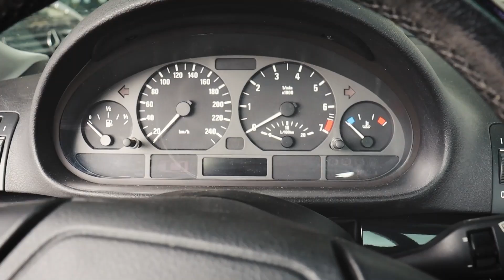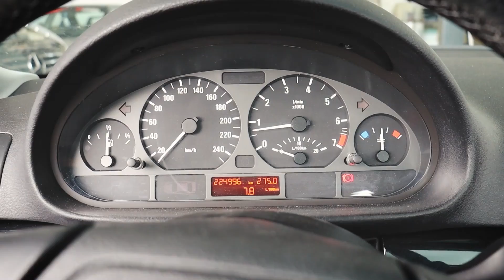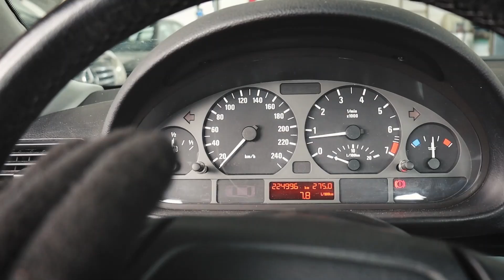Evita las visitas a la estación de servicio: cuida tú mismo tu coche | AUTODOC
Utilizar el coche de manera correcta y cuidadosa, revisarlo regularmente y simplemente inspeccionar las piezas y ensamblajes de tu coche se traduce en que tendrás que visitar el taller con menos frecuencia. Con nuestro vídeo de consejos sobre el cuidado diario del automóvil podrás evitar tener que gastar en los servicios de un mecánico de automóviles.

⏰ Marcas horarias:
00:00 — Cómo cuidar de tu coche
00:43 — Desgaste de los neumáticos
02:06 — Nivel de aceite
02:53 — Nivel de refrigerante
03:23 — Consejos
03:39 — Líquido limpiaparabrisas
04:00 — Iluminación exterior
04:31 — Nivel de líquido de frenos
04:35 — Testigos de avería
05:21 — Comprobaciones importantes
05:58 — Alineación de las ruedas
06:11 — Embrague y caja de cambios
06:49 — Despedida